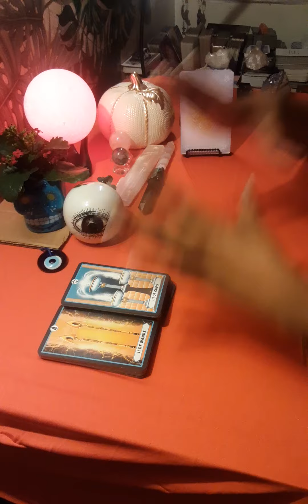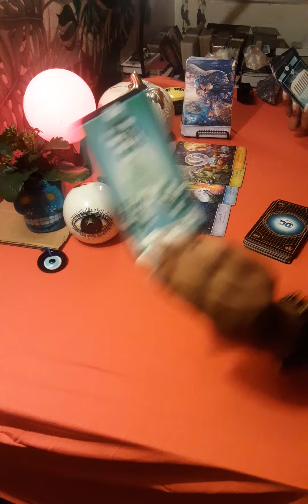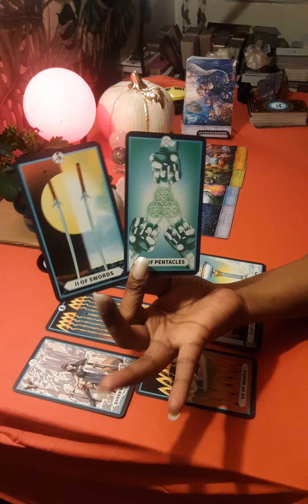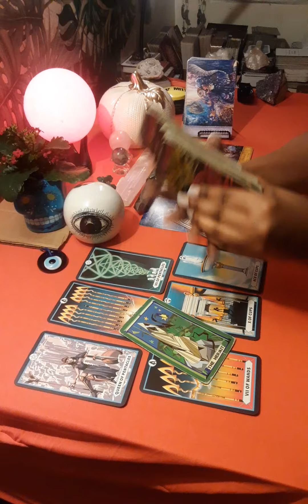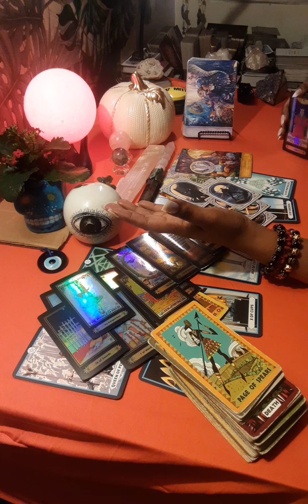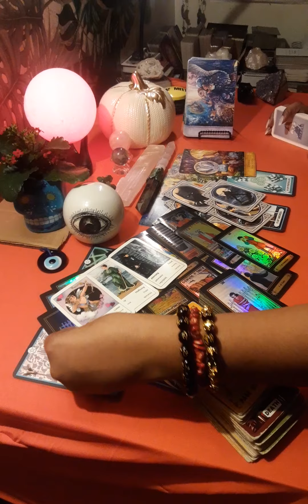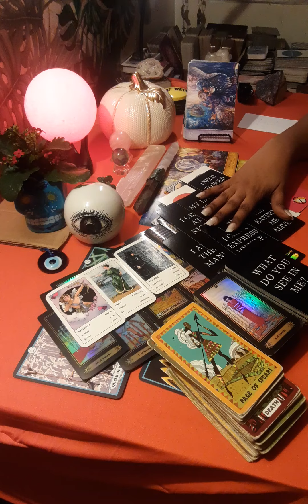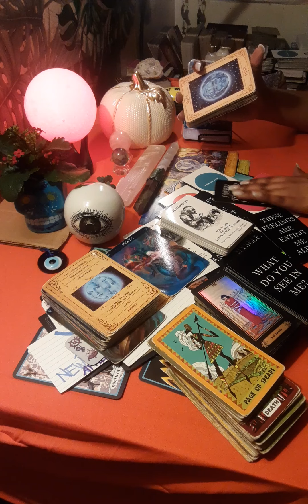🍂🔮SOMEBODY IS ABOUT TO MESS UP SO BAD THIS IS A DIVINE CONNECTION, THE DEVIL IS ON THIER BACK👺HEAVY